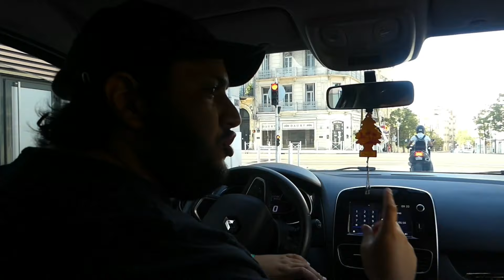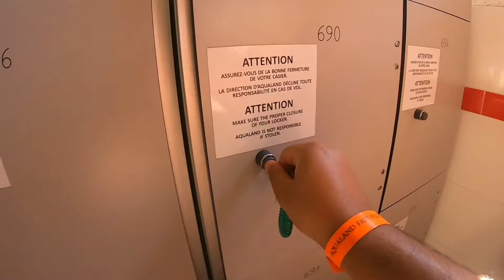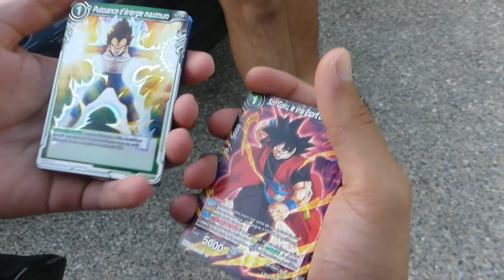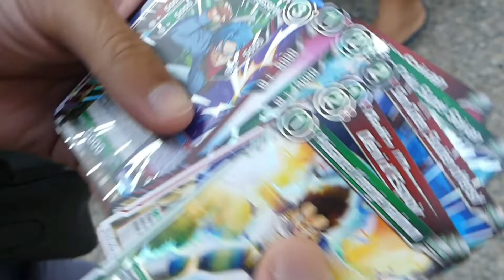Vlogs - J'AI CASSÉ MA GO PRO !🥲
Salut nouvelle vidéo aujourd'hui j'espère que tu kiff le concept dit le moi dans les commentaires si c'est le cas 'j'essayerais maintenant de poster tout les mercredi car avec mes cours (travail) c'est compliquée

Oublie pas le petit like abonne toi si c'est pas déjà fait et surtout partage a tout t' est pote la chaîne pour lui donner de la force et avoir du contenu de qualité😉

📹Chaîne de la Team Jday : @Team Jday

👻Snap de la TeamJday : teamjdaytm

📽Insta de la TeamJday : teamjday

🔵caméra : Lumix DMC fz300 panasonic

🔵logiciel de montage : Powerdirector

Propose moi des défis , challenges , dégustations et expériences dans les commentaires ⬇️

✅Mes réseaux :

👻snap: fares.lbm